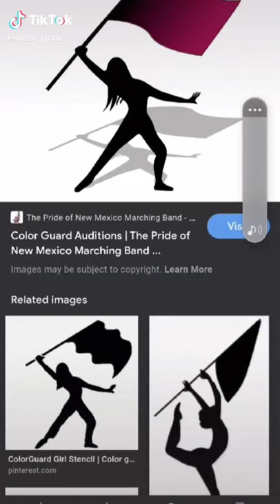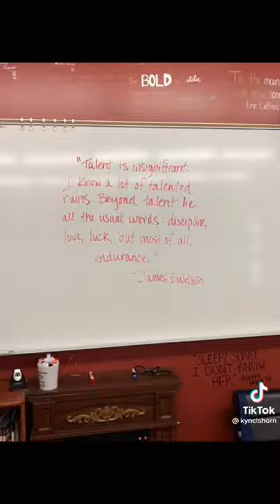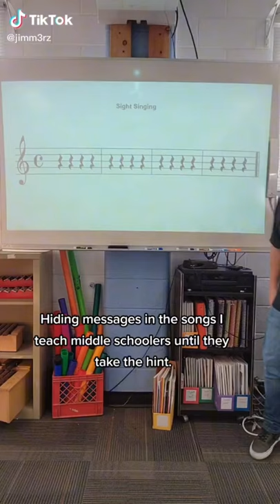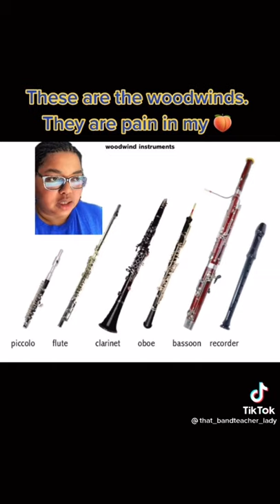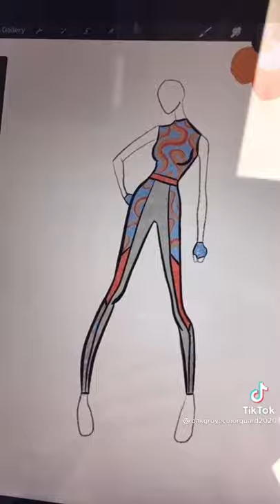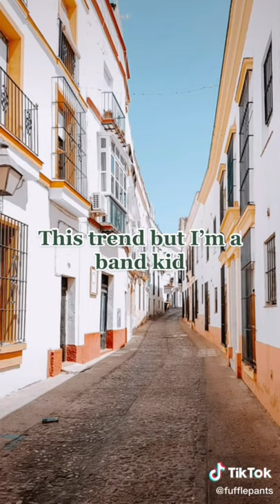Band TikToks To Watch After A Guard Member Hits You With Their Rifle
Hey if you want to learn more about the BLM Movement or want to sign petition for support of the movement check out this

Also go check out the creators pages for more amazing content.

Go check out their pages because they have more amazing content

Any support is welcome